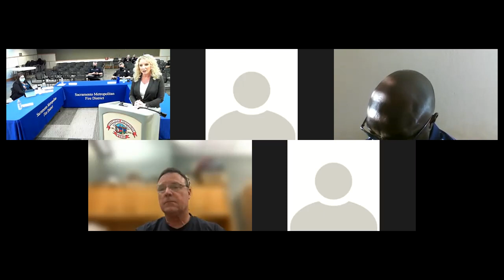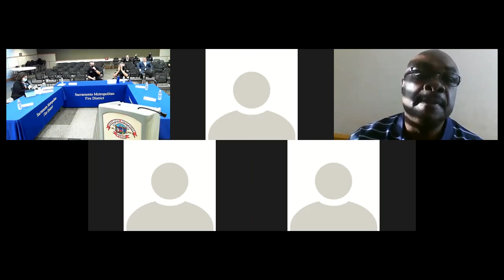Policy Committee & Board of Directors Meeting - 10/14/21 (HQ & Zoom)